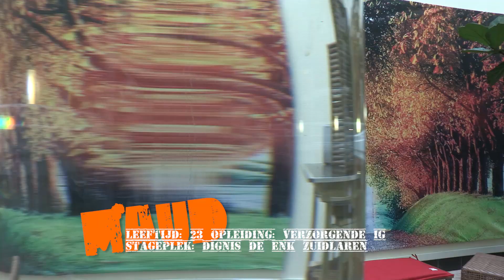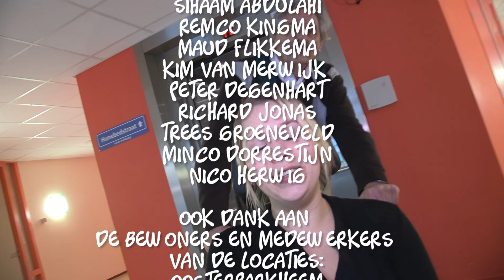Stage bij Dignis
Een stage bij Dignis, hoe is dat? Een aantal jongeren vertellen over hun ervaring.